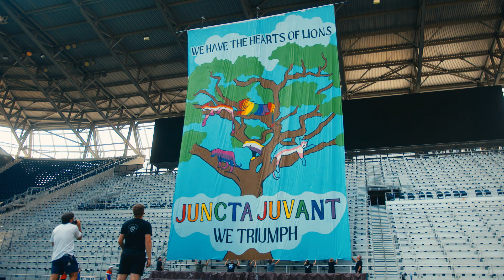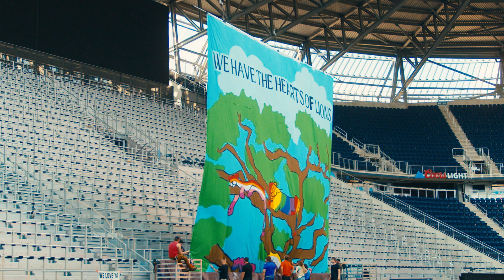Juncta Juvant We Triumph | Making of the FC Cincinnati Pride Tifo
From designing to painting to rigging, every tifo is forged by a team of dedicated individuals to help create an inspiring display for not only the team but its supporters.

Special Thanks:
Jonah Bolander
Nick Bruner
Yrica Butt
Kristi Kivi
Graham Rich